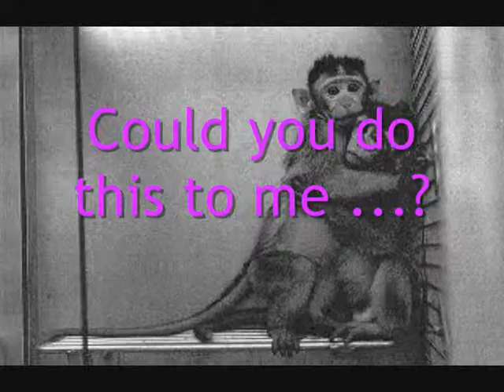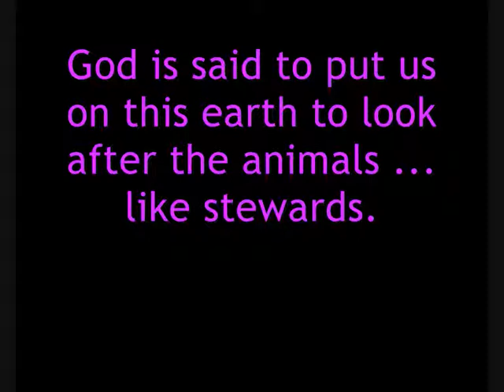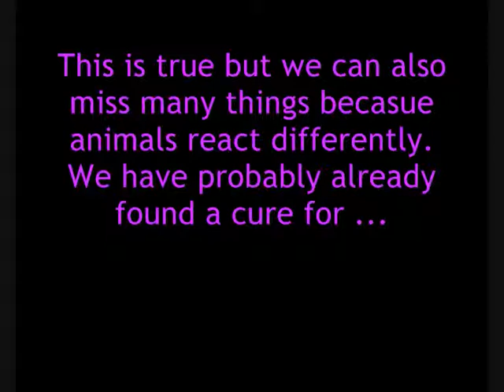Animal Testing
As part of my Philosophy and Ethics work i had to plan a lesson about animal testing. I created this video i hope you like it and please comment.

xxx Bethany Beynon xxx